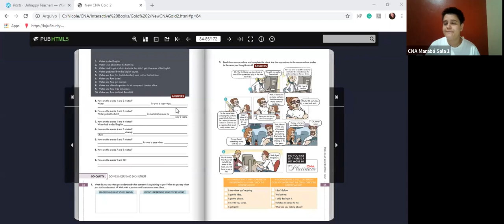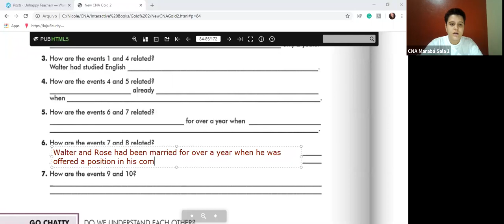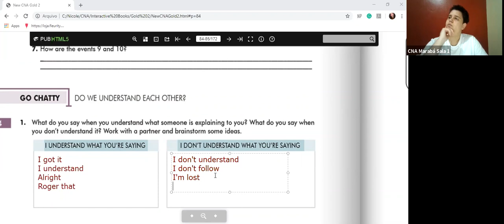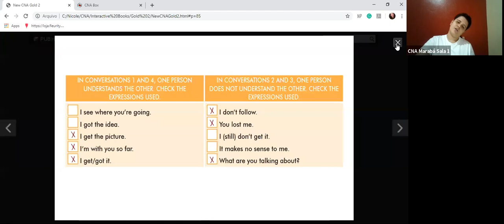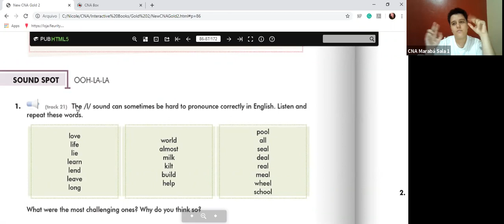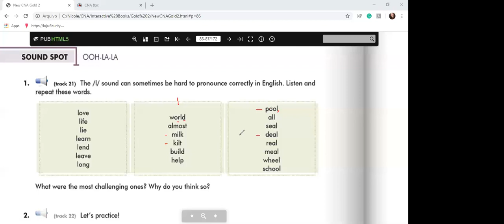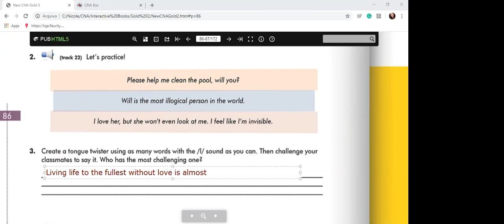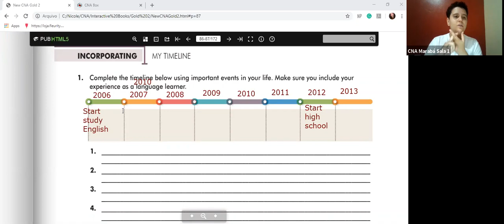New Gold 2 - 17/06/2020 (Live Class CNA)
Aula de Inglês CNA